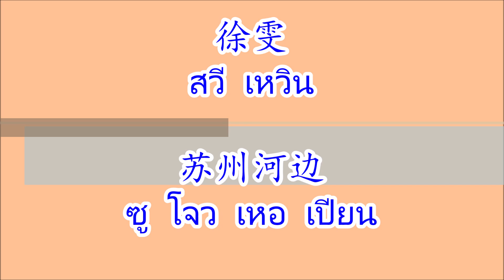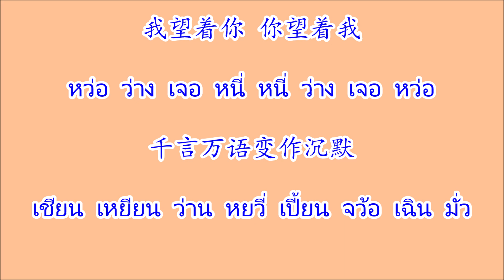苏州河边 ซูโจวเหอเปียน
เพลงจีน 苏州河边 ซูโจวเหอเปียน ศิลปิน 徐雯 สวีเหวิน